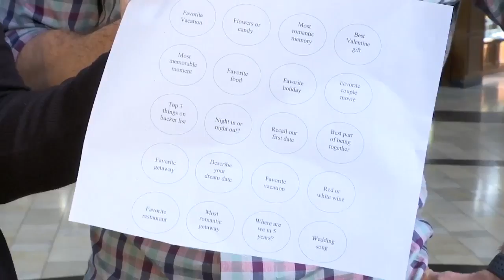DIY: Conversation Stones